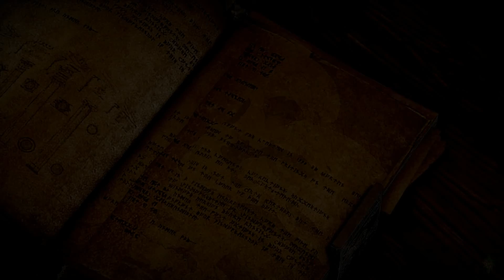Dragon Age: Inquisition - Elf Tempest Archer Let's Play (Nightmare/No commentry) Part 02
Playing as an Elf Archer - Specialization: Tempest
This playthrough, is set on a custom background from dragonkeep.
I will attempt to complete all quest and craft the best for my archer.